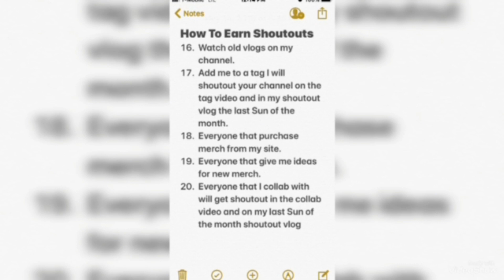Settlement Reached In Wrongful Death Lawsuit Of Kenneka Jenkins